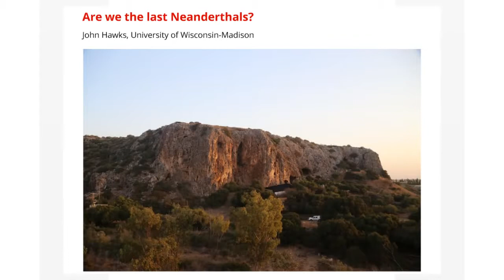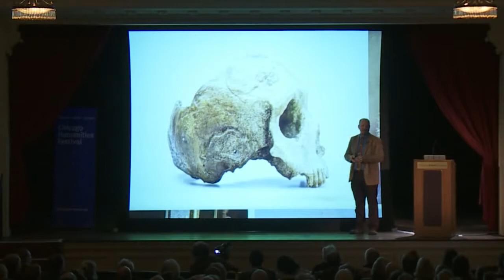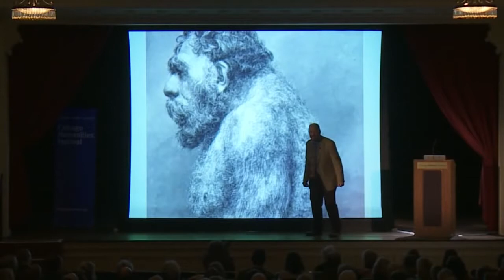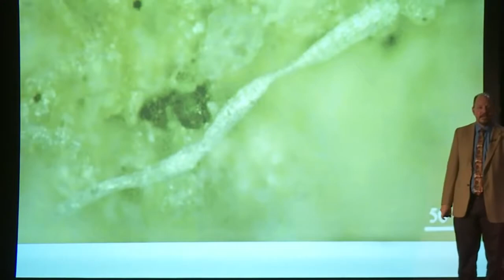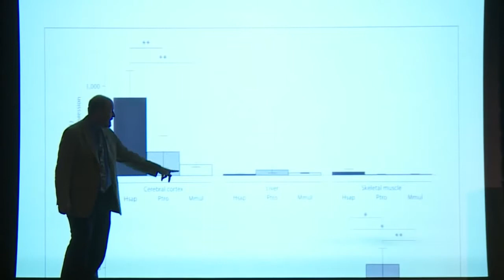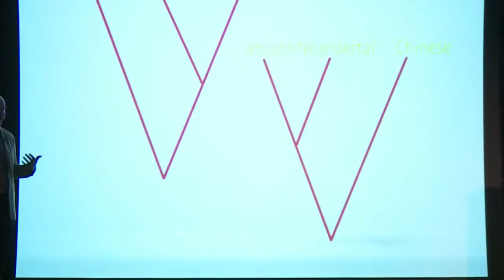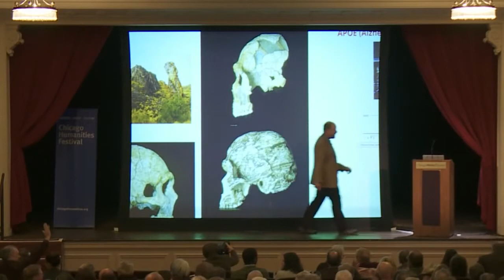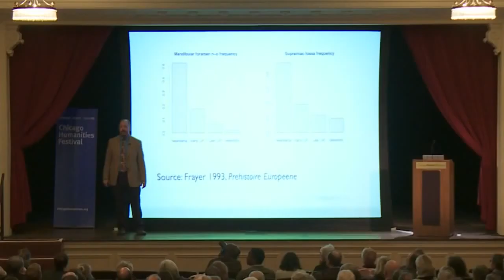The Last Neanderthals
Neanderthals the last of the prehistoric humans.